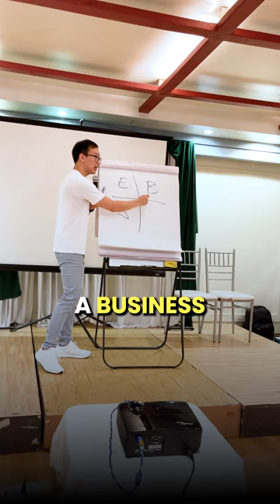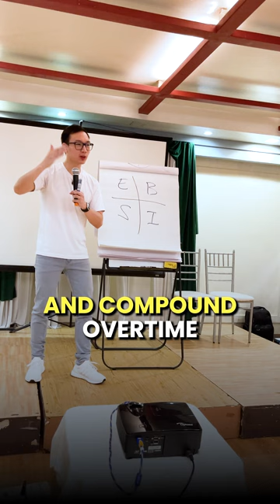Cash Flow Quadrant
4 ways to make money in this world.